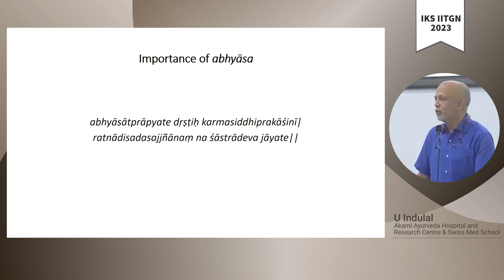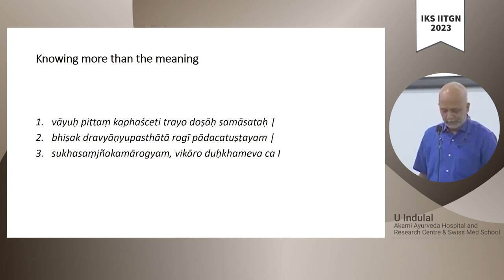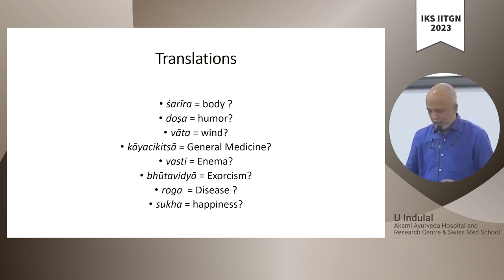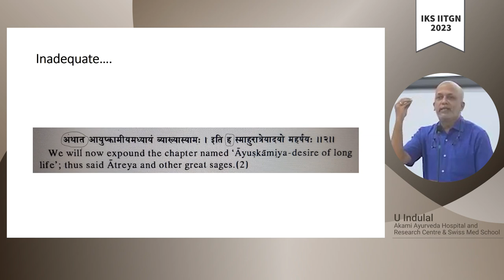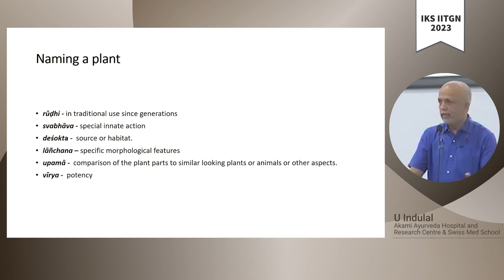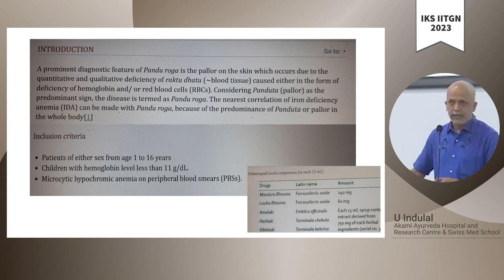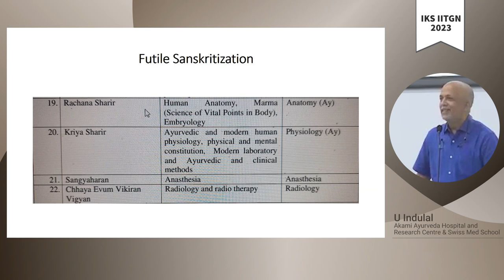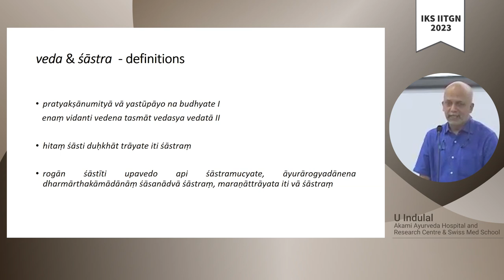13 | Ayurveda and Sanskrit: How a Language Sustains -2 | U Indulal | IKS 2023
Bio of the Speaker:
Dr. U. Indulal underwent a unique 7½-year gurukula education programme offered by Coimbatore Ayurveda College, run by The Arya Vaidya Pharmacy (Coimbatore) Limited, a pioneer Ayurveda institution in India, and graduated in the year 1993. He then worked for The Arya Vaidya Pharmacy (AVP) and was involved in its clinical, academic, research and manufacturing activities for 25 years. After leaving AVP in 2018, he has been active as Chief Editor of Abhinava Dhanvantari, a journal of Ayurveda published by PNNM Ayurveda College, Shoranur, Kerala, as Executive Director – Operations, Akami Ayurveda Hospital & Research Center, Kerala, and as Dean, Academics of Swiss Med School, Geneva, Switzerland.

Abstract of the lectures:

Ayurveda and Sanskrit: How a language sustains and enables a living medical tradition

Sabda pramaana or verbal testimony carries the traditional Indian medical knowledge of Ayurveda. A Sanskrit medical text is to be correctly understood by the vaidya, who uses it as a tool to analyse the observations made during the encounter with a patient and to make an accurate clinical decision. Only one factor outweighs textual knowledge and that is the vaidya’s experience, which is nothing but an outcome of the repeated process of knowing and applying what the texts speak. The clarity, scope, and efficacy of Ayurveda tenets happen through a thorough search and re-search in the minds of the vaidya, which is stored with this pramaana. Thus, each content in an Ayurveda text is revered as a mantra – a responsible way to treat a pearl of received wisdom that has a perceivable positive outcome – and reciting it daily is a ritual. Despite the changes in curriculum and pedagogy, such a practice continues among young and old scholars, who value its purpose. In olden-day Kerala, the first fifteen chapters of Ashtangahridaya, an Ayurveda text that presents the medical knowledge as a poem, were taught to young non-medical students to serve two purposes – help to them learn Sanskrit and use the knowledge gained to lead a healthy way of life. Such is the reach and use of these Sanskrit medical texts.

In these two lectures, we will see an introduction to Ayurveda medical texts in Sanskrit, their structure, the method of study conducive to such a science, how Sanskrit and our understanding of the texts enable an effective application, and what we miss in the process of translation.